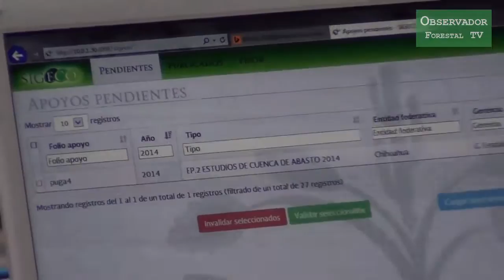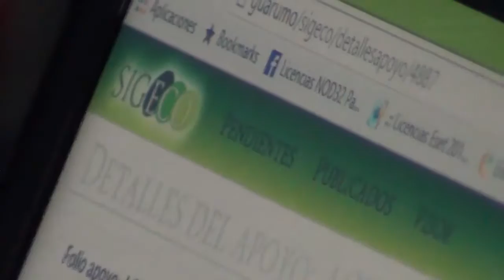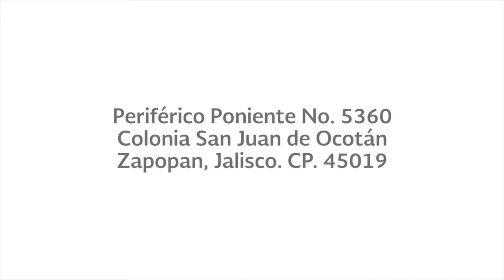CONAFOR (México). SIGECO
Diseño e implementación de una plataforma de Geomática para el apoyo de la gestión territorial en la Comisión Nacional Forestal.